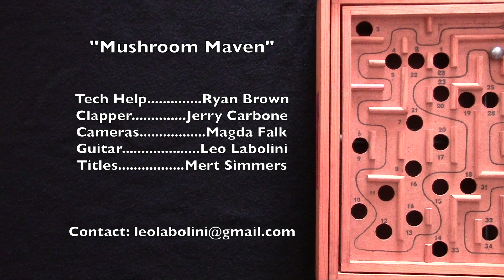Mushroom Maven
A dinner of chanterelle mushrooms. Or are they? In a remote woods cabin, in 1975.